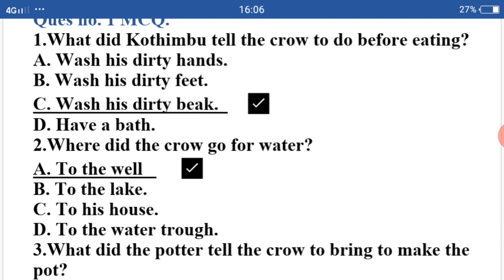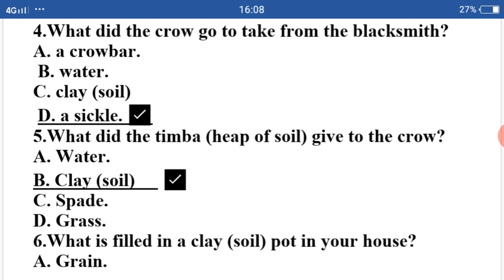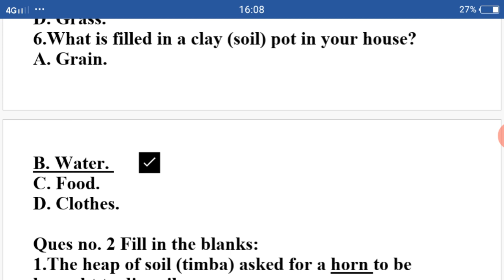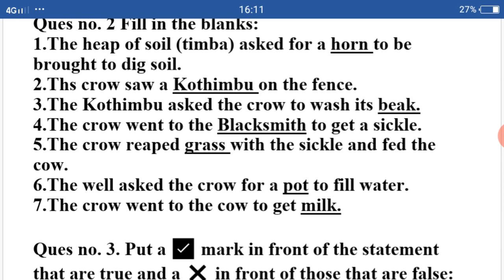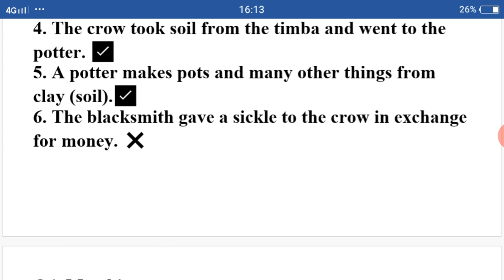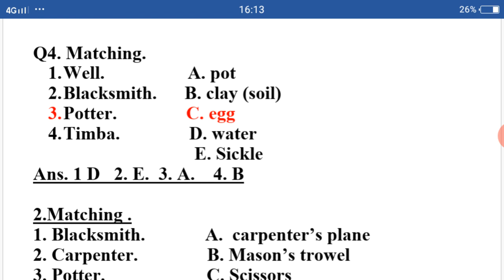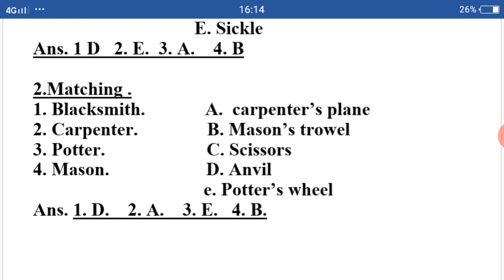3rd Std. Evs. Chapter 15 Workbook Questions.